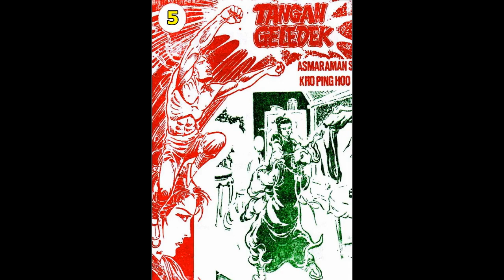Seri Cerita Silat TANGAN GELEDEK JILID 5